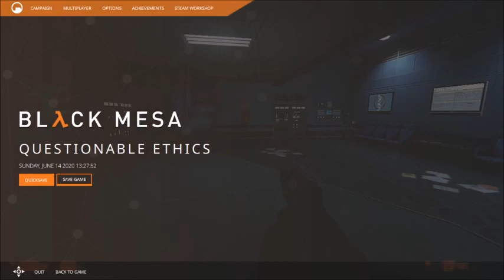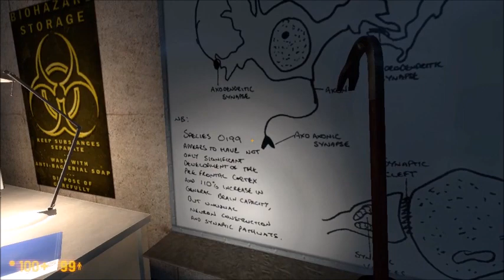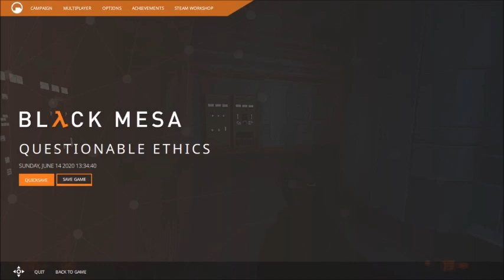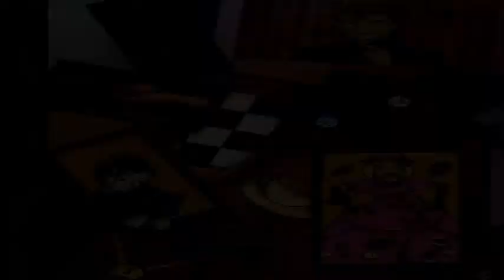TOXIC WASTED: Half Life: Black Mesa: Part 6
Well i got squished a few times didn't I.

The Thumbnail template was made by my beloved girlfriend Nerte

be sure to go check out  SkydivingQuagga
Here is his deviant art

In the Discord is a 'Channel Fanart' and 'Personal Artwork' group where you can see some of the amazing fanart that is put there.